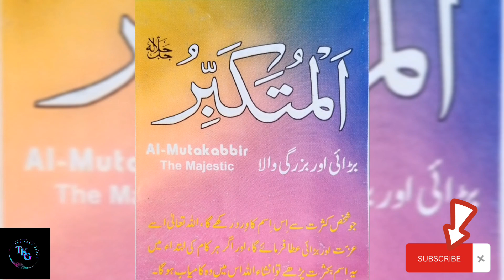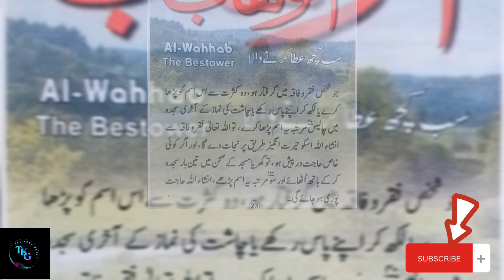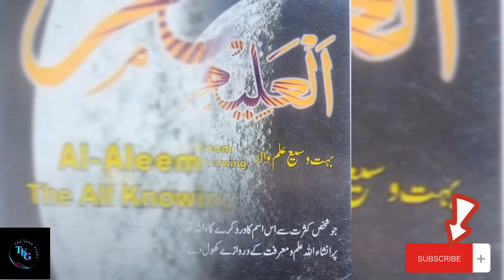THE KHAN GLORY |اللہ تعالیٰ کے ناموں کی برکات